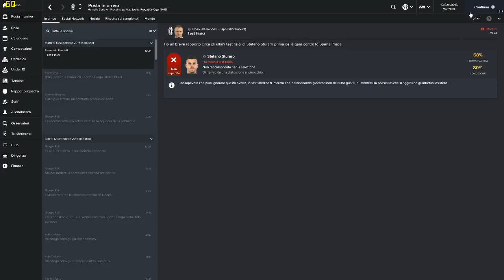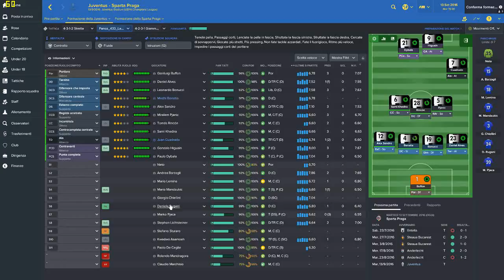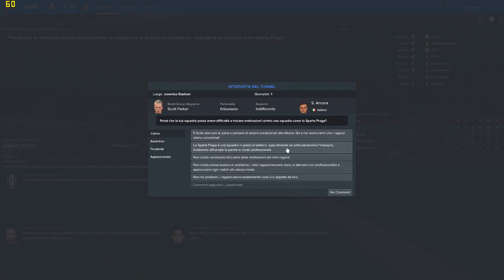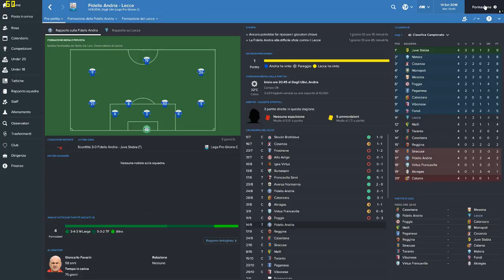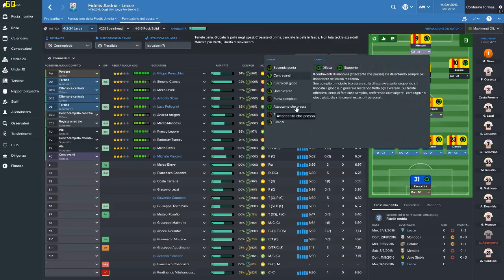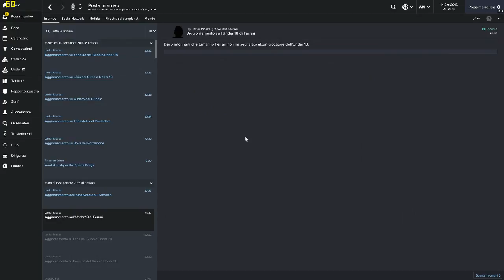Football Manager 2017 Gameplay ITA #7 altra partita lecce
Pagina facebook